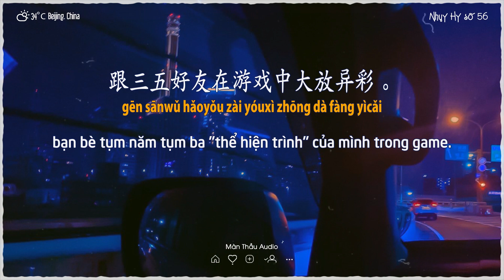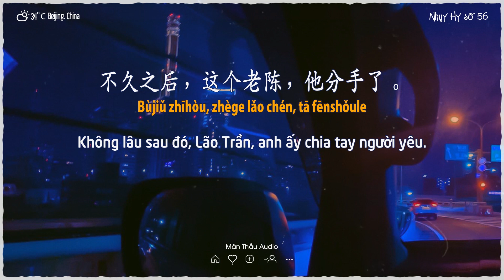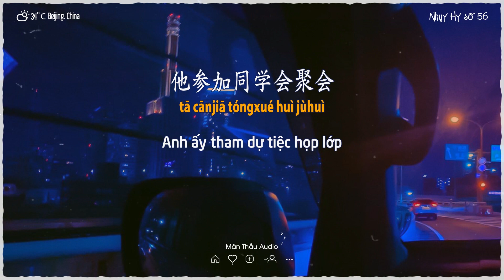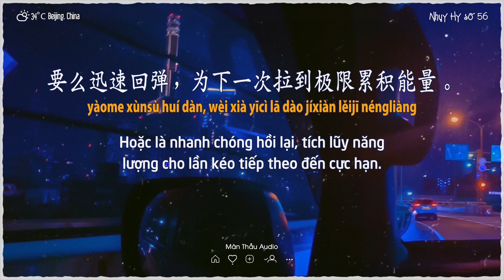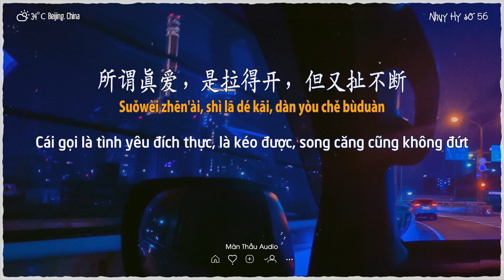Nhụy Hy 2022 | số 56 | Những nhu cầu đặc biệt của đàn ông khi yêu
Người đàn ông bên cạnh bạn anh ấy thường thích làm gì một mình? Đi nhậu, đi hát, thích đá bóng, hay đơn thuần chỉ là thích ở nhà nằm ngủ?
Dẫu cho bất kì là sở thích nào thì hãy tôn trọng anh ấy, dành cho anh ấy những khoảng thời gian như vậy, đó cũng chính là một phần tôn trọng tình yêu giữa hai người các bạn.
🎦Tên bài: 男人恋爱时的特殊需求
📺Giọng đọc: Nhụy Hy 蕊希
📌Edit & Sub video: Màn Thầu Audio
💬Các bạn có thể tham khảo đầy đủ nội dung radio luyện nghe tiếng Trung này tại đây
*Bản quyền thuộc kênh Màn Thầu Chinese (Audio), vui lòng không Reup*
Mọi chi tiết và đóng góp bản dịch xin gửi về: